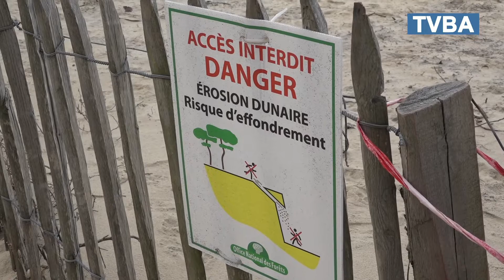L'EROSION ET LE RECUL DU TRAIT DE CÔTE, LES PLAGES OCEANES IMPACTEES !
Chaque année, l’érosion et la montée des eaux sur le bassin d’Arcachon et sur les plages océanes voisines, sont sujets de discussions.
Nous avons donc décidé pour ce début d’année, de faire un point sur le trait de côte et sur le recul des plages Testerines.

Le trait de côte est une zone de rivage qui sépare la terre et la mer, et plus particulièrement entre la plage et les dunes pour les zones sableuses.
Etudiée régulièrement par l’observatoire de Côte Aquitaine, cette délimitation recule en période hivernale et peut progresser vers la mer en période de beau temps, un phénomène appelé l’accrétion.

Nous avons donc rencontré Cédric, membre de l’observatoire, qui étudie le trait de côte entre La Corniche au Pyla et Biscarosse.

Une érosion marquée sur les plages océanes de La teste de Buch, comme nous l’explique le maire de La Teste, Jean-Jacques Eroles.

Sur les plages concernées par une érosion importante, la commune de La Teste met en place différentes stratégies.

Un impact naturel qui influe sur le paysage mais aussi sur les espaces aménagés par la ville de La Teste, qui consacre, chaque année un budget important aux besoins de réaménagement.

Pour limiter ce phénomène d’érosion des côtes sableuses, des dispositifs comme « Des sapins pour nos dunes » sont mis en place.
Nous vous invitons à regarder le reportage qui sortira dans quelques jours sur TVBA.fr , consacrés à cette action engagée par l’ONF et par la commune.